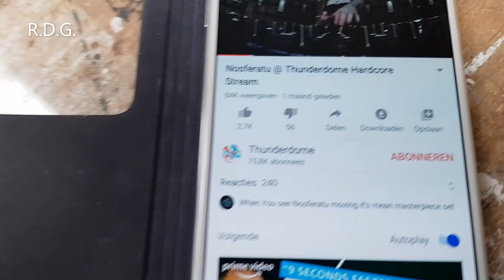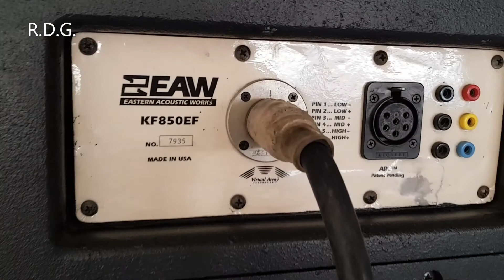EAW 850 Speaker Setup Test 💪 THUNDERDOME 💪 Eastern Acoustic Works KF-850EF & SB-850 sub Carver Amps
EAW KF850 speaker setup.
With good amps.

Speaker test new paint foam and all component and amp check.

Music is only to test the speakers.
And to promote the product.

Nosferatu Thunderdome.

Speaker test 100% open.
EAW set the 850.

4 × KF-850EF  Top.
4 × SB-850  Sub.
2 × Carver PT-2400.
2 × Carver PT-1800.
2 × Carver PM-420.
1 × EAW-MX800i processor.